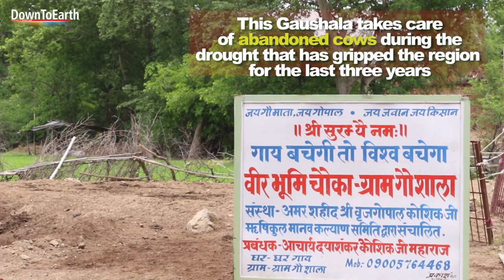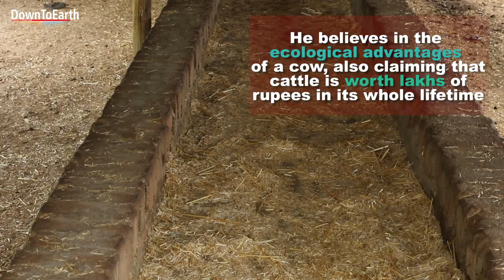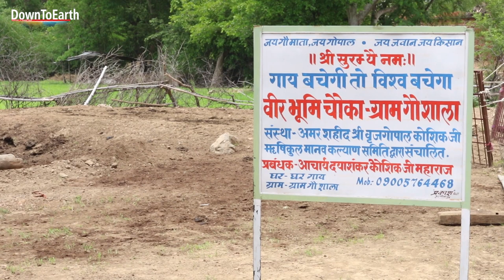Gaushala of a Different Kind: Saving the Cattle in Bundelkhand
In Chowka village in Mahoba district of Uttar Pradesh, part of Bundelkhand in Central india, there is a cow shelter (Gaushala) that is unique. They take care of abandoned cows during the drought. People have come to them and given their cattle to them to take care of. Also Daya Shankar Kaushik Maharaj who runs the place, not only holds the cattle dear to his heart but also has a ecological agenda to the cattle shelter.